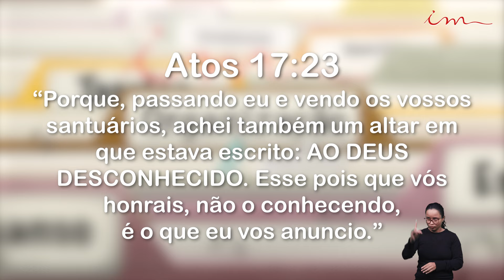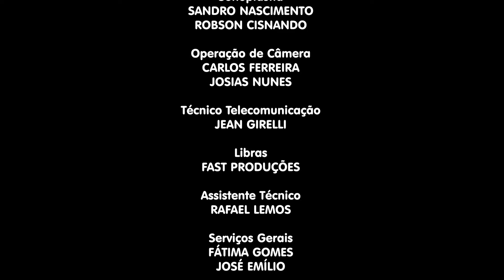Organização e Método - Intercâmbio: Experiências no Exterior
LEI DE DIREITOS AUTORAIS, LEI Nº 9.610/98:
"CANAL OFICIAL"

Programa Organização e Método.